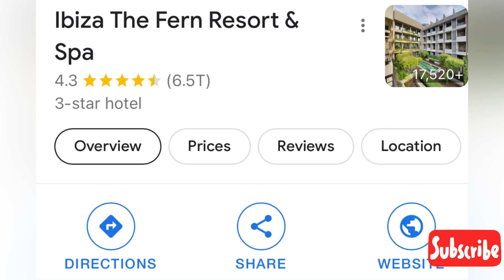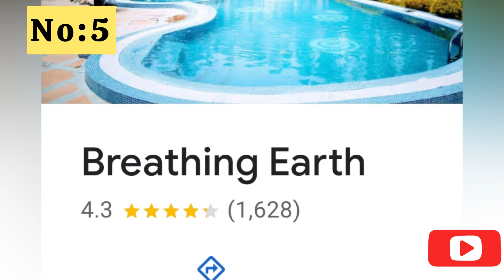5 Best Resorts with Swimming Pools Near Kolkata for Weekends | Luxury Getaways at a Budget Price ?😲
Topic:-5 Best Resorts with Swimming Pools Near Kolkata for Weekends | Luxury Getaways at a Budget Price ?😲

Top 5 resorts with swimming pool near kolkata for weekend price
5 best resorts for weekend getaways from kolkata within
5 best resorts for weekend getaways from kolkata for family
Jungle resorts near Kolkata
Village Resort near Kolkata
Family resorts near Kolkata
Which resort is most beautiful?
Which city has best resorts?
What is the best holiday resort?
What are the 3 categories of resort?
5 best resorts for w in india
Best relaxing resorts in India
Top 10 luxury resorts in India
Ultra luxury resorts in India
5 star Resorts in India
Best luxury resorts in India
Hidden luxury resorts in India
India's Best Resort show
India's Best Resorts